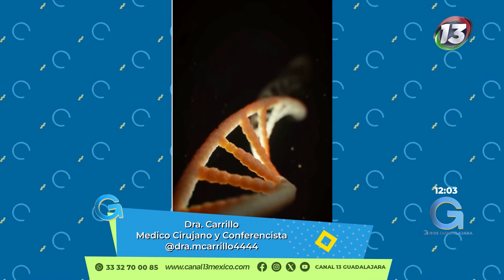La Dra. Carrillo, quien es Médico Cirujano y Conferencista fue entrevista en Giros Guadalajara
Interesante l La Dra. Carrillo, quien es Médico Cirujano y Conferencista, nos acompañó en GirosGuadalajara para decirnos cómo podemos eliminar eso que nos incomoda y que está guardado en el subconsciente

📲Ingresa al video: